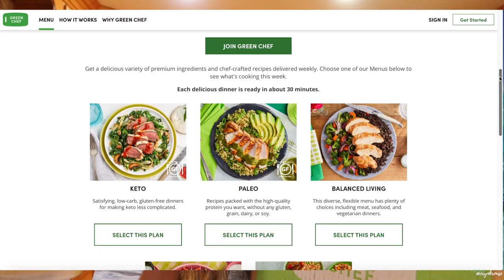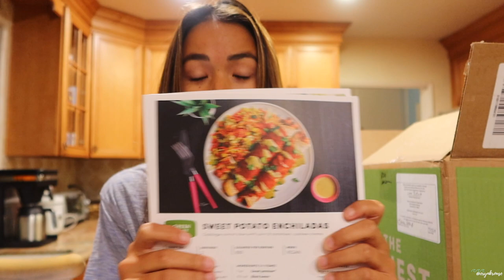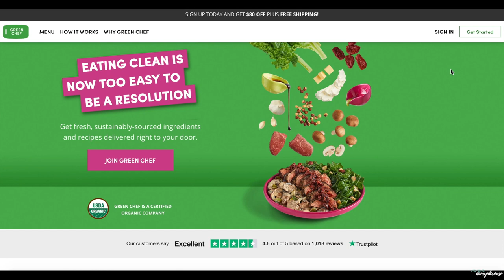what life's been like with a broken foot *(SPOILER ALERT: it's boring)*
Hey everyone! Last time I uploaded a video was in Samoa and I showed you how I got hurt. Well, fast forward 3 weeks and I'm back home after traveling to Fiji, Samoa, and New Zealand. This is what my life is like now that I'm healing at home all of February. Fingers crossed that I''ll be back on my feet (literally) in March to resume my travels and frequent uploads... In the meantime, thank you for your patience and support!